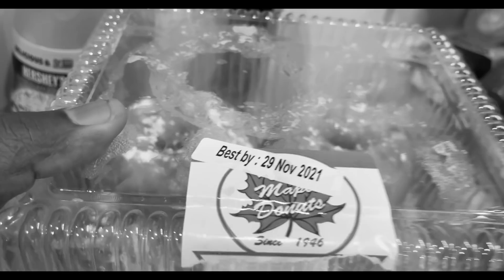SOAP BAR POPSICLE PRANK ON BOYFRIEND**🤮**